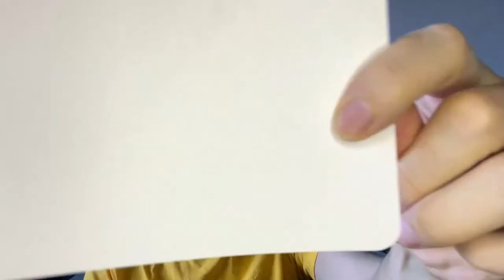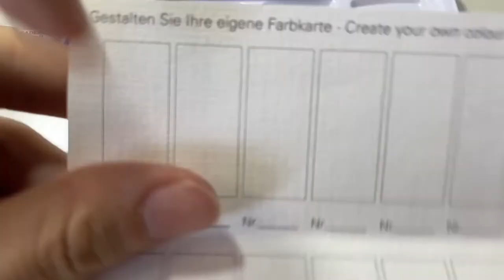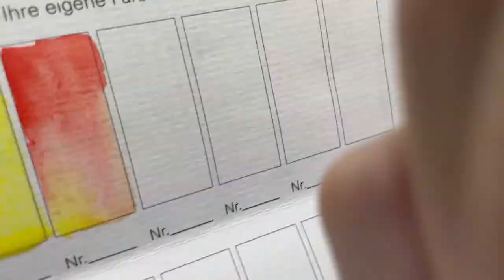Inspiration Kit PU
Pra fechar o ano, fiz um vídeo com o presente ideal para você presentear alguém ou se presentear!!
Tô apaixonado por esse Kit Inspiração da Papelaria Universitária e quis muito mostrar pra você o UNBOXING SUPER ULTRA SPECIAL.
Se quiser, corre no meu site comprar esse cartão postal.
E ainda, se quiser comprar materiais com desconto, é só usar o cupom "camilo_pu" que você tem 15%
Feliz Ano Novo!! 2022 vai ser melhor!!